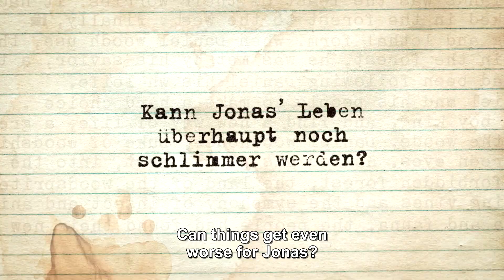The Frog | VFF 2018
Handling depression, writer’s block and a separation - no big deal. The real problems arise when you fall in love. Jann Preuss has created a bittersweet comedy about life’s crises – and how to make them worse.

Jonas (Urs Jucker) is in his 40s and in a depression. The formerly successful writer and winner of the Swiss Literature Prize has not written for a long time.

To survive, he teaches creative writing courses for beginners at the Migros Club School. A recent break-up has pretty much thrown him off track and the only thing keeping him going is his little daughter Eileen.